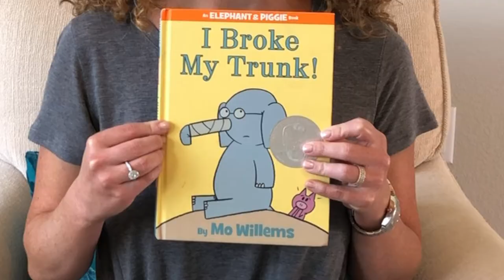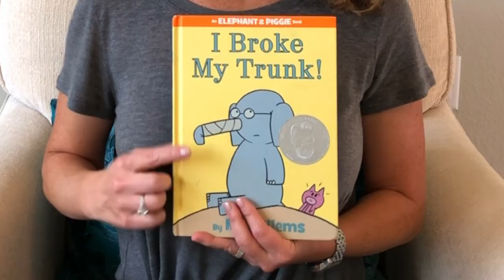Speech Bubble Detective | Episode 035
In Reading Boots Episode 035, you will learn a fun before reading strategy called Speech Bubble Detective. In Speech Bubble Detective, your child will turn into a detective and search for speech bubbles with an imaginary magnifying glass.

Understanding the purpose of speech bubbles is an important concept of print. Explicitly teaching concepts of print will help your child independently navigate texts effectively. Your child will love turning into a Speech Bubble Detective!

Add your comments or your questions below. I love to hear what you have to say.